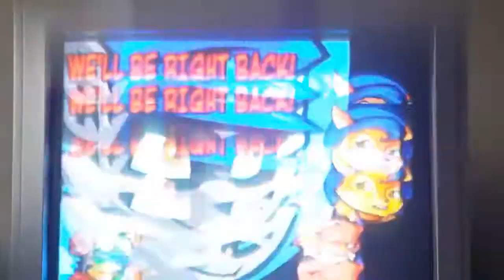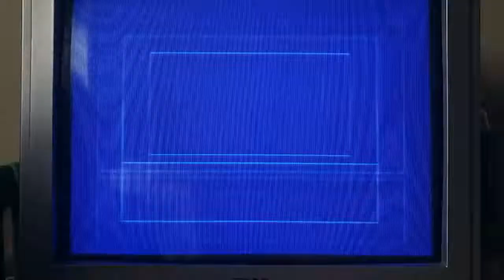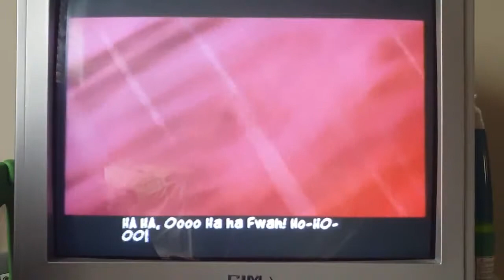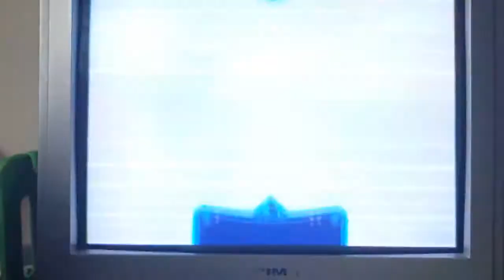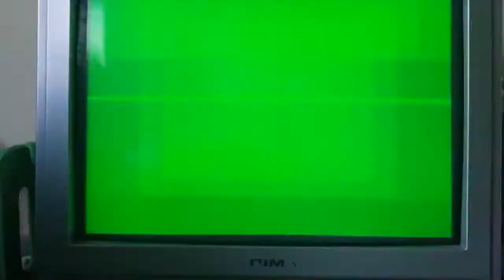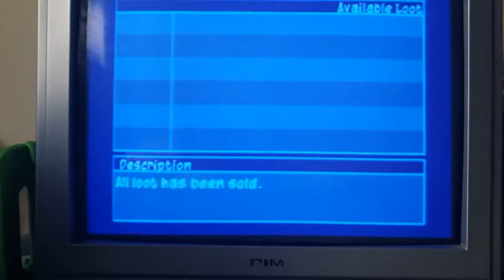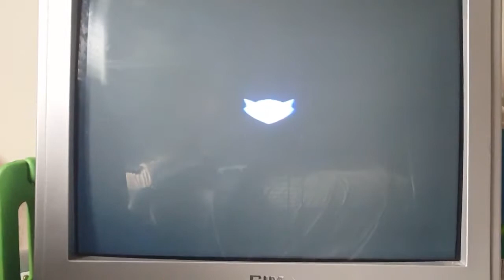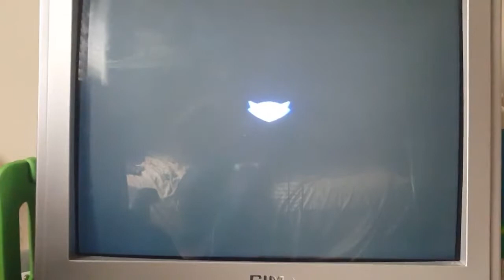Sly 2 band of thieves gameplay part 5 A tangled web episode 5